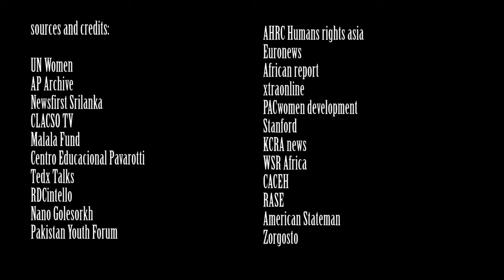She Persisted - Celebrating Women making history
Celebrating Elizabeth Warren and countless other badass women who have defied expectations and worked hard for success and made history like Hillary Rodham Clinton, Michelle Bachelet, Angela Merkel, Malala Yousafzai, Kamala Harris, and Camila Vallejo.

ETA: One member of this list, Cathy Barriga, has since been arrested for embezzlement and is currently awaiting trial. As she was an entertainer before, she was heavily criticised for going into politics, which is partly why I added her to the list, I hoped she'd prove her critics wrong, but it seems she only used her position to enrich herself and her family.

my main source for compiling the list was one by UN Women and the main objective was to show not just women from the us and europe but around the world.

but I also used several others such as

Filmed with a Nikon V1 and edited with Premiere Pro